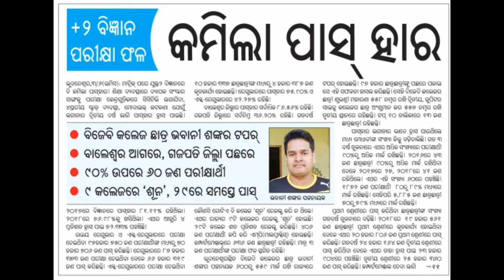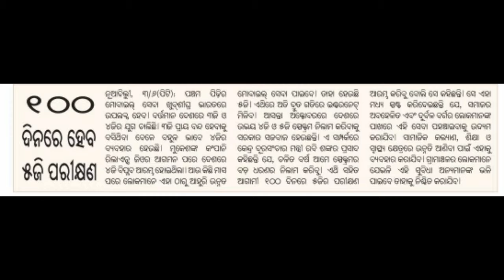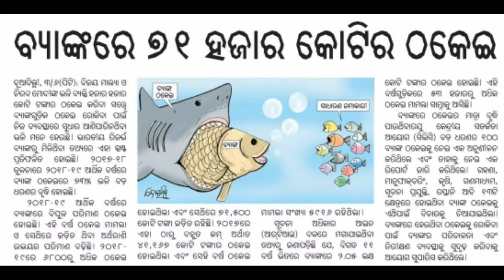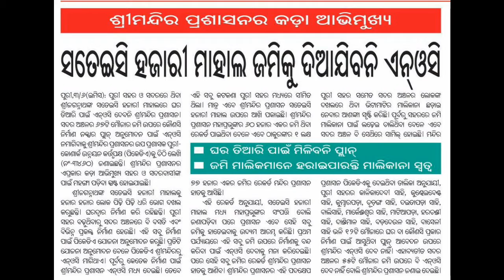ଆଜି ୦୪ ଜୁନ୍ ମଙ୍ଗଳବାର ସକାଳ ର ମୁଖ୍ୟ ଖବର । today's Breaking News odisha 04 june 2019.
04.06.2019 .odia khabar .odia news .important news. breaking news. Hot news.election final update today 2019. Puri news. Bhubaneswar news.odisha temperature. cricket update. cyclone fani news.